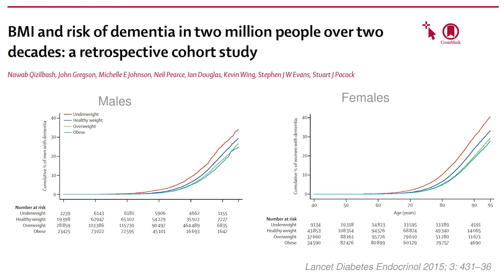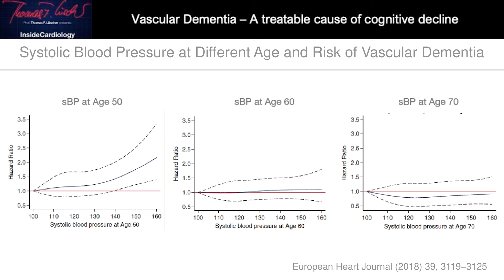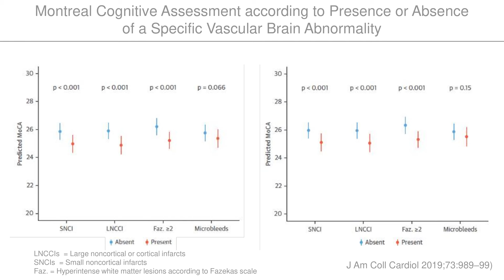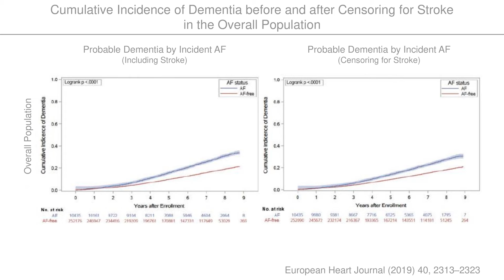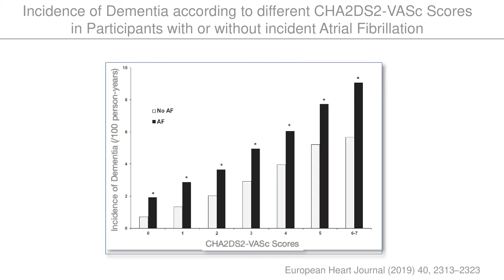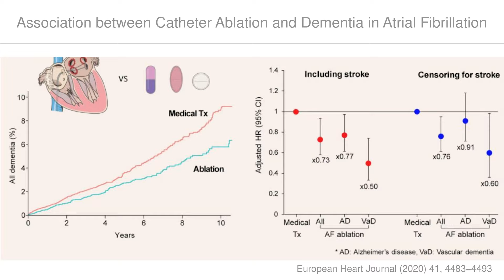Vascular Dementia: A preventable cause of cognitive decline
Is congitice decline unavaialble with age? The good news are that vascular dementia, the most common form of cognitive decline, is at least in part preventable; listen to this edition of InsideCardiology and learn how to achieve that!